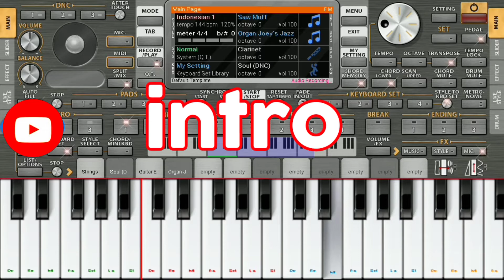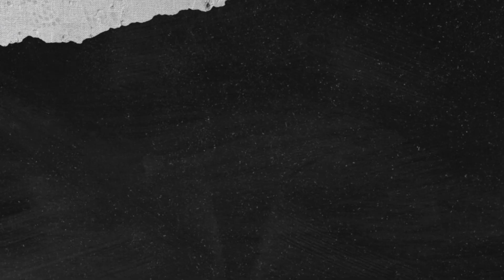Not angka lagu Bidadari cinta, org 2021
Dalam video kali ini say akan berbagi not angka lagu bidadari cinta.
video ini dibuat hanya untuk belajar bermain aplikasi org 2021.

channel ini tidak menyediakan link download dari lagu diatas. Dan yang kami sajikan disini hanyalah untuk keperluan promosi, evaluasi dan sarana belajar bagi yang membutuhkan, terutama untuk belajar tentangnot angka lagu tersebut di atas.

lirik lagu ;

Bersyukur kepada Allah
'Ku telah dipertemukan
Kekasih baik hati sepertimu

Apa pun adanya engkau
Kurela dan menerima
Segenap jiwa ragaku untukmu

Sampai ajal menjemputku
'Ku selalu mencintamu
Menyayangmu
Engkau tulang rusukku

Hingga di syurga-Nya Allah
Kuingin bersamamu
Dan menjadi bidadari cintamu

Sampai ajal menjemputku
'Ku selalu mencintamu
Menyayangmu
Engkau tulang rusukku

Sampai ajal menjemputku
'Ku selalu mencintamu
Menyayangmu
Engkau tulang rusukku

Not angka lainnya